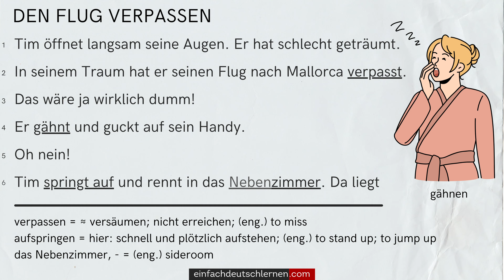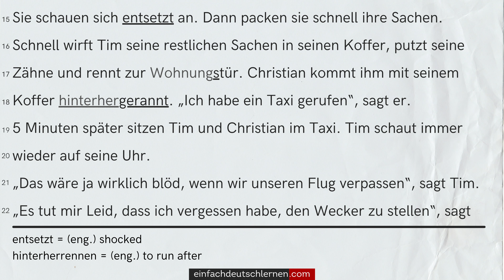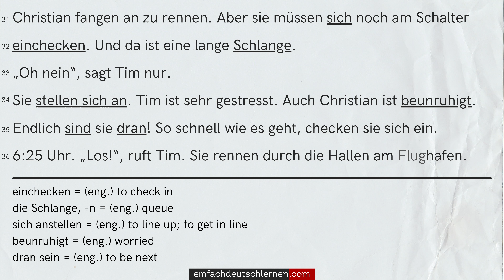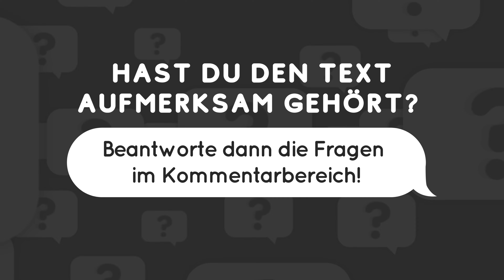#735 Geschichte zum Lesen & Hören | Thema: Den Flug verpassen | Deutsch lernen durch Hören A2-B1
Es geht um das Thema "Den Flug verpassen" auf Deutsch.

𝗛𝗜𝗟𝗙 𝗨𝗡𝗦! ►

Den Flug verpassen

Tim öffnet langsam seine Augen. Er hat schlecht geträumt. In seinem Traum hat er seinen Flug nach Mallorca verpasst.
Das wäre ja wirklich dumm!
Er gähnt und guckt auf sein Handy.
Oh nein!
Tim springt auf und rennt in das Nebenzimmer. Da liegt Christian in seinem Bett und schnarcht.
„Chrissi! Wach auf! Es ist 5 Uhr!!“, ruft er laut.
Christian wacht erschrocken auf.
„Was? Wie viel Uhr ist es denn?“
„5 Uhr! Wir wollten um 4 Uhr los, zum Flughafen!“
Christian springt vom Bett auf. „Scheiße! Ach du scheiße! Unser Flug geht um 6:30 Uhr!“, ruft er.
„Und wir brauchen auf jeden Fall 1 Stunde zum Flughafen!“, sagt Tim.
Sie schauen sich entsetzt an. Dann packen sie schnell ihre Sachen.
Schnell wirft Tim seine restlichen Sachen in seinen Koffer, putzt seine Zähne und rennt zur Wohnungstür. Christian kommt ihm mit seinem Koffer hinterhergerannt. „Ich habe ein Taxi gerufen“, sagt er.

5 Minuten später sitzen Tim und Christian im Taxi. Tim schaut immer wieder auf seine Uhr.
„Das wäre ja wirklich blöd, wenn wir unseren Flug verpassen“, sagt Tim.
„Es tut mir Leid, dass ich vergessen habe, den Wecker zu stellen“, sagt Christian.
„Ist schon okay. Ich hätte auch einen Wecker stellen können, ich Idiot.“
Das Taxi fährt sehr langsam. Sie stehen im Stau.
„Scheiße. Gibt es keinen anderen Weg?“, fragt Christian den Taxifahrer.
Der Taxifahrer antwortet: „Nein. Richtung Flughafen ist es um diese Uhrzeit immer so voll.“
Tim und Christian seufzen.

Es ist 6:00 Uhr. Endlich ist das Taxi am Flughafen angekommen. Tim und Christian fangen an zu rennen. Aber sie müssen sich noch am Schalter einchecken. Und da ist eine lange Schlange.
„Oh nein“, sagt Tim nur.
Sie stellen sich an. Tim ist sehr gestresst. Auch Christian ist beunruhigt.
Endlich sind sie dran! So schnell wie es geht, checken sie sich ein.
6:25 Uhr.
„Los!“, ruft Tim. Sie rennen durch die Hallen am Flughafen. Sie müssen zum Gate 15.
Schweratmend kommen sie am Gate an.
„Gates closed“, steht auf einem Schild.
„Nein!“, ruft Christian entsetzt.
„Wir haben es wirklich geschafft, unseren Flug zu verpassen!“, sagt Tim kopfschüttelnd.
Tim und Christian setzen sich hin. Lange Zeit sagt niemand etwas. Dann fangen beide gleichzeitig an, zu lachen.

Fragen zu dem Text:

1. Wovon hat Tim in seinem Schlaf geträumt?
2. Was wird mit dem Verb „aufspringen“ im folgenden Satz gemeint?
3. Tim springt auf und rennt in das Nebenzimmer.
4. Wann wollten Christian und Tim eigentlich zum Flughafen losfahren?
5. Wann ist der Flug?
6. Würdest du in dieser Situation zum Flughafen fahren?
7. Warum fährt das Taxi sehr langsam?
8. Um wie viel Uhr ist das Taxi am Flughafen angekommen?
9. Christian und Tim müssen sich noch einchecken, was ist die Überraschung?
10. Zu welchem Gate müssen Christian und Tim gehen?
11. Haben Christian und Tim den Flug erreicht?